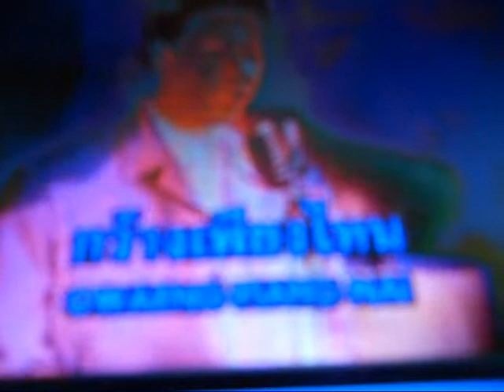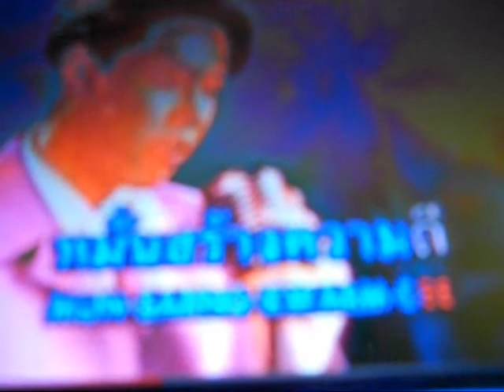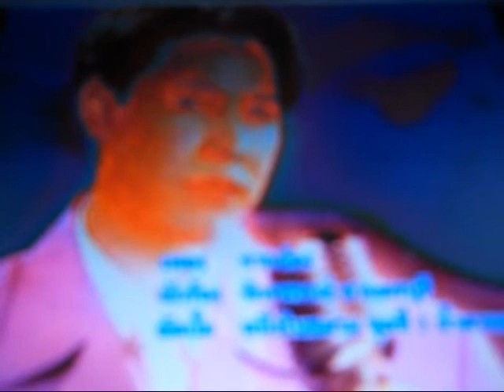จากน้อง